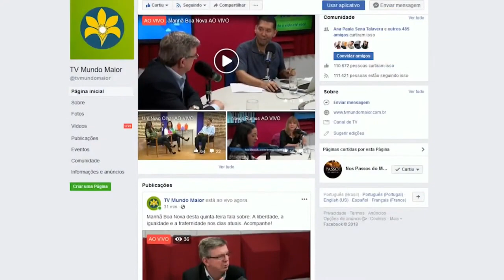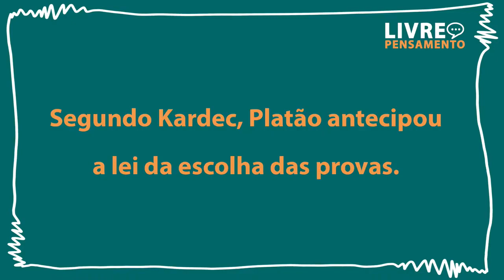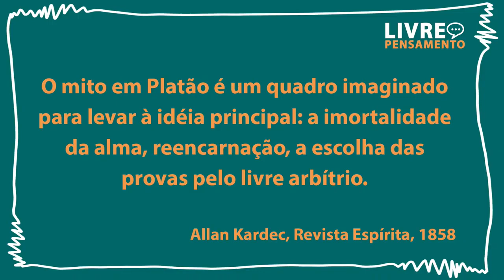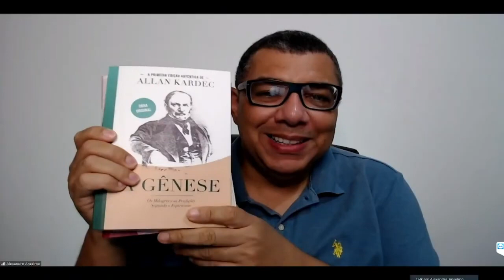PLATÃO E A DOUTRINA DA ESCOLHA DAS PROVAS | Livre Pensamento (23/ 08/2021)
Segundo Kardec, Platão antecipou a lei da escolha das provas. Mas o que são as provas no espiritismo? No que se fundamenta o bem e o mal? Saiba mais sobre este assunto no programa Livre Pensamento, com Paulo Henrique de Figueiredo, Alexandre Anselmo e o convidado Arthur Dória Guzzo. Acompanhe!